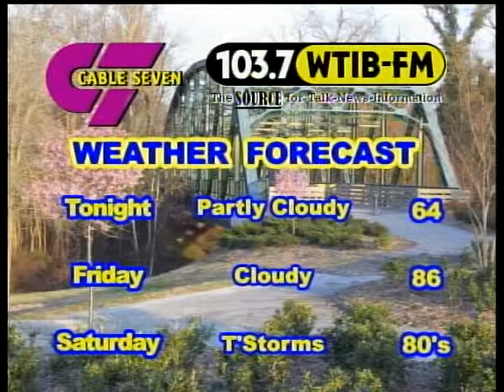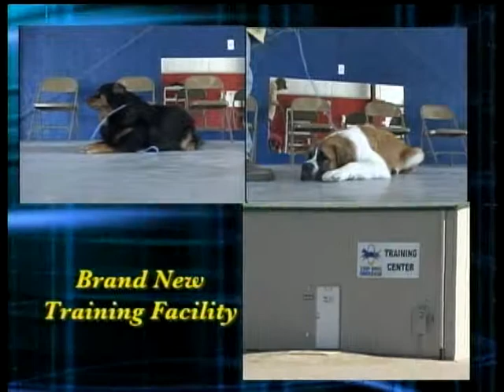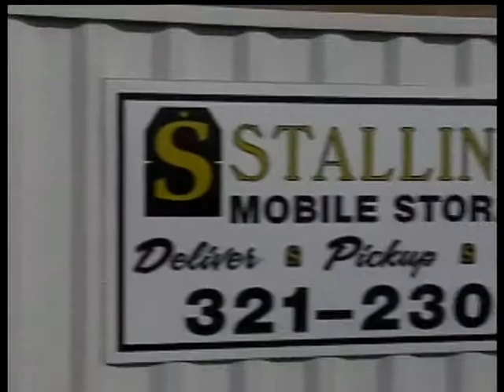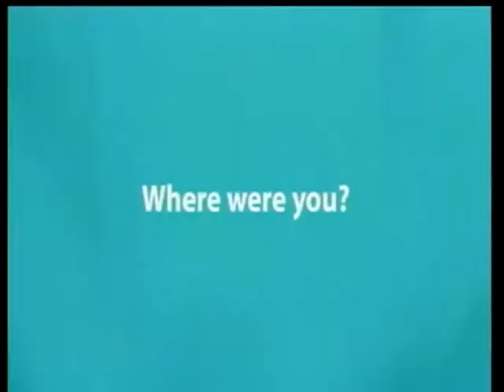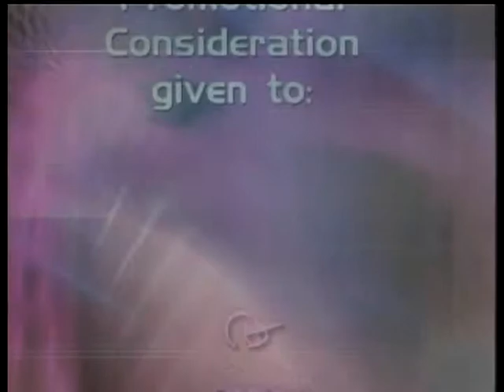Talk of the Town 7-17-14